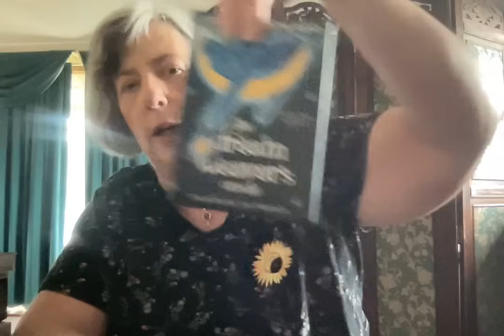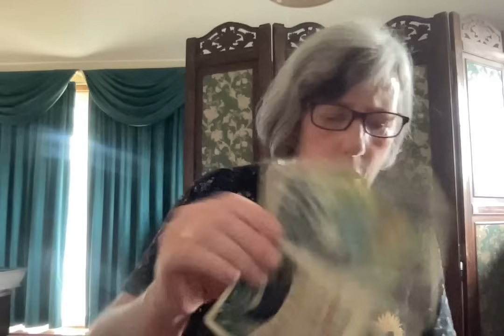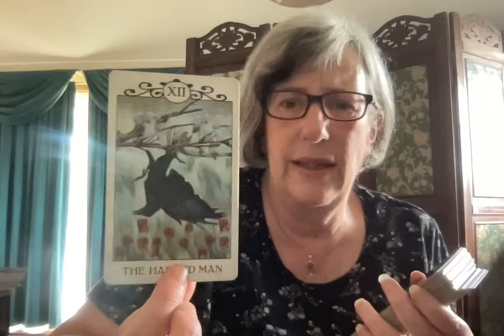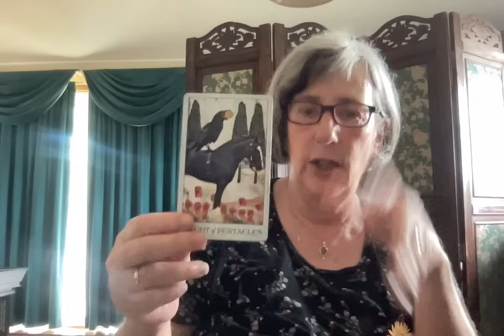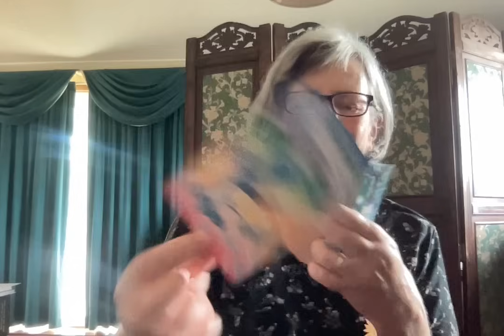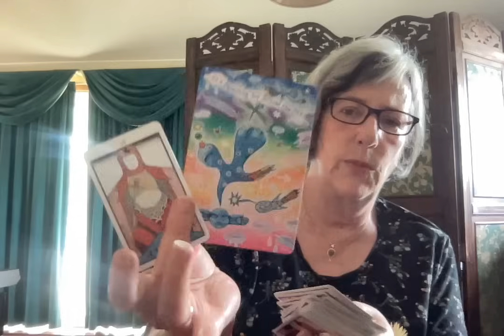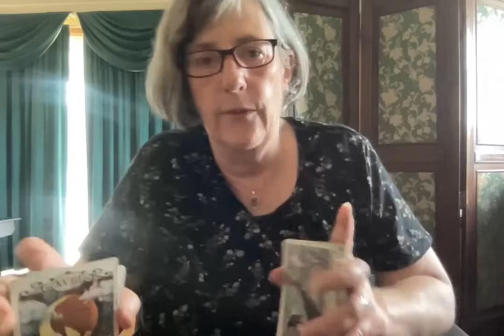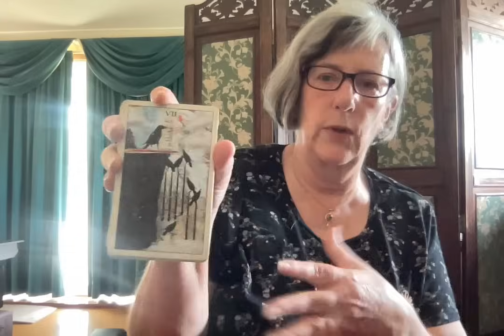CAPRICORN 2024: A big decision to make